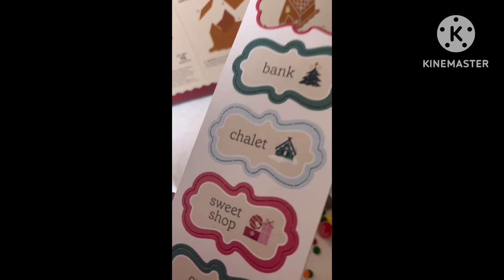Showing Two Things On Christmas!!! (Entertaining)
Merry Christmas guys! I hope all of you had a great Christmas and hope you have a happy new year this week! Hope you guys enjoyed all the Calendar videos and the Christmas videos that I have posted and I’ll see you in the next Christmas video that I’m going to do! ￼￼